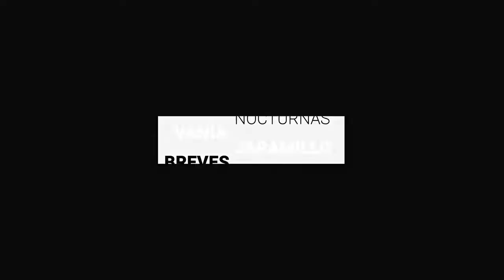¡Danna Paola confirma presentación en León… para 2023! | BrevesDeLaZona📰‼️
Esto es LoÚltimo en Guanajuato
- ¡Danna Paola confirma presentación en León… para 2023!
- En 250 días del 2022 mataron a 479 personas en León